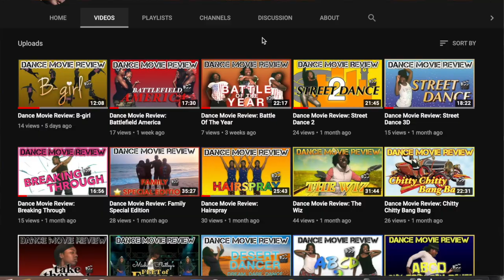Dance Movie Review: Leap!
Hello Everyone,

Merry Christmas, Happy Kwanza and all the holidays that are celebrated at this time! Im so happy because we are going to talk about, Leap. Félicie has a dream of being a ballet dancer and gets help from her best friend Victor to escape an orphanage to follow her dream to dance in Paris at the opera. In this video I talk about my favorite scenes from the movie and the lesson it has taught me that I hope will teach you as well. Check out my other dance movie review below and dont forget to like, share, subscribe and hit that bell so that way you can be in the know, when I upload a new video!

Need Some Motivation, Watch My Backseat Talk Videos!

MakeUp
Eyeshadow: Juvias Place: The Magic Mini Pallete
Morphe Brushes

Brows:
Anastasia Beverly Hills Dipbrow in Ebony
Anastasia Beverly Hills Concealer 6.5
Anastasia Beverly Hills Duo Brush 12

Soundtrack: Santa Maria (Del Buen Ayre) by Gotan Project